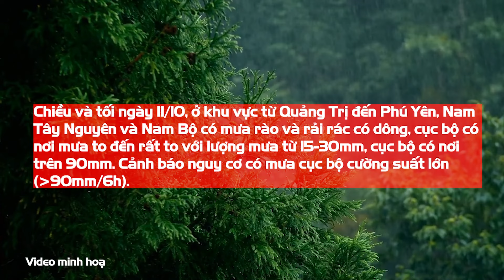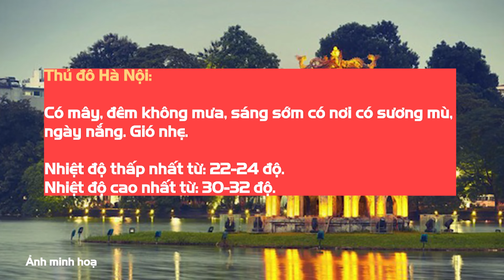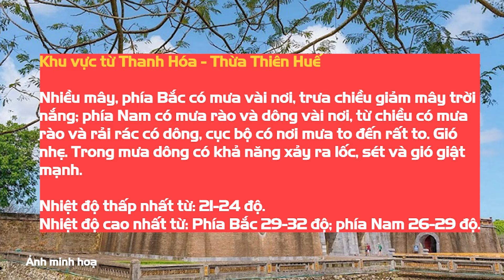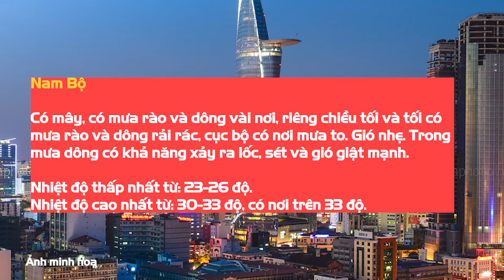Dự báo thời tiết ngày 11/10: Bắc Bộ nắng đẹp, cảnh báo mưa dông cục bộ ở một số nơi | BGT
BGT | Bản tin dự báo thời tiết, cập nhật tình hình thời tiết, khí hậu mới nhất hôm nay 11/10/2024

- Địa chỉ tòa soạn: Số 2, Nguyễn Công Hoan, Ba Đình, Hà Nội